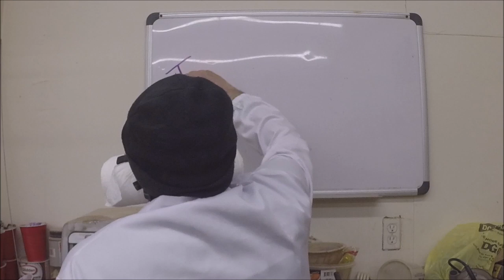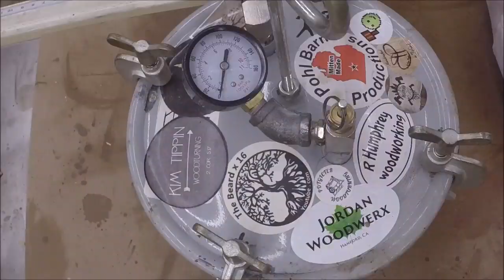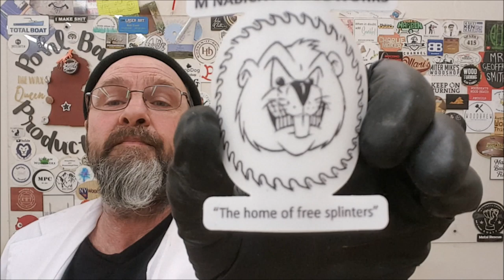Contagious Disease Bowl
Sweet Gum Seed Pods in Resin.

Just tying to find some humor in what going on in the world,
as I hope all of you did as well.

center finder

sanding sealer

Music
A license to use the following media was purchased under Pond5's Content License Agreement, a
copy of which is available for review The Pond5 license
authorizes the licensee to use the media in the licensee's own commercial or non-commercial
production and to copy, broadcast, distribute, display, perform and monetize the production or
outlined therein.
MEDIA TITLE MEDIA TYPE CONTRIBUTOR DATE PURCHASED LICENSE
Hybrid Trailer (powerful epic and action cinematic background) 76574309 Music AShamaluev 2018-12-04 Individual